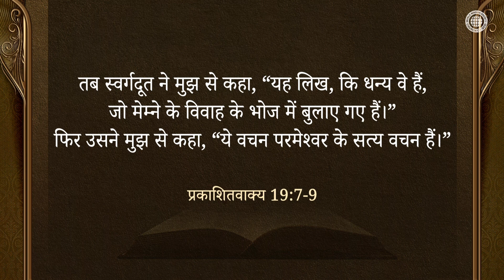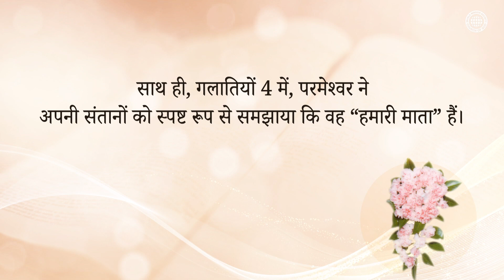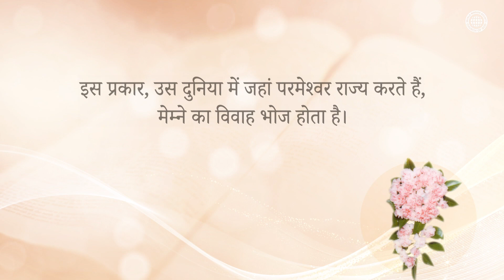ये परमेश्वर के सच्चे वचन हैं | माता परमेश्वर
परमेश्वर, आत्मा और दुल्हिन के सच्चे वचनों के अनुसार, मसीह आन सांग होंग और माता परमेश्वर इस पृथ्वी पर आए।

लगभग 2,000 साल पहले, स्वर्गीय विवाह भोज के दृष्टांत के माध्यम से, यीशु ने पहले ही समझाया था कि माता परमेश्वर निश्चित रूप से मौजूद हैं।
यीशु ने एक प्रकाशन के माध्यम से प्रेरित यूहन्ना पर भी प्रकट किया कि मेम्ने की पत्नी है।
आज, ये वचन पूरे हुए हैं।